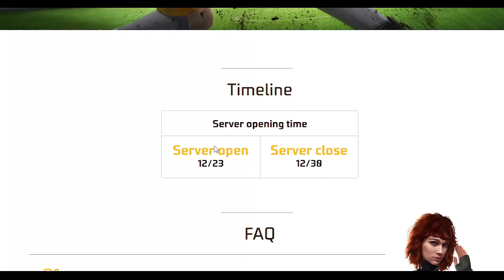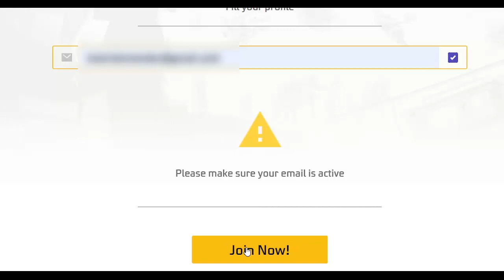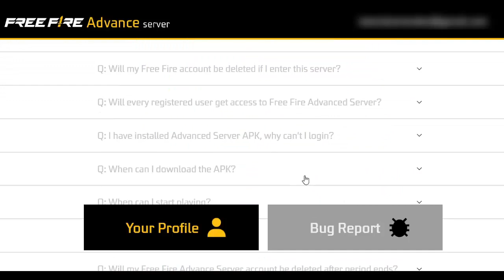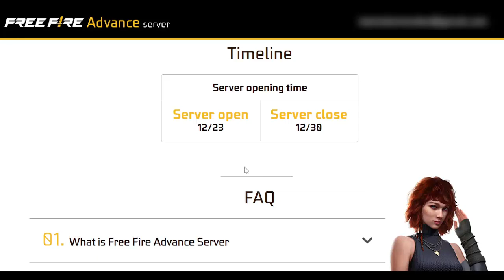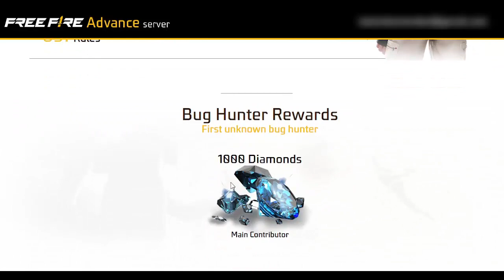COMO REGISTRARSE Y DESCARGAR NUEVO SERVIDOR AVANZADO DE FREE FIRE! DICIEMBRE 2022